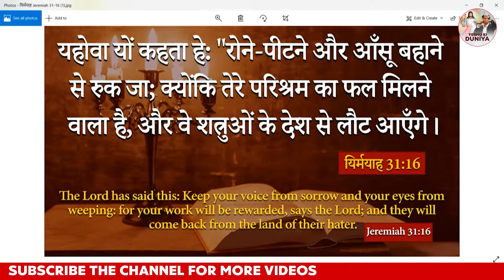परमेश्वर से प्रार्थना करने के बाद भी क्यों नहीं मिलता आशीष ?